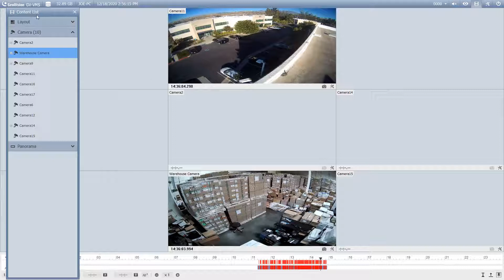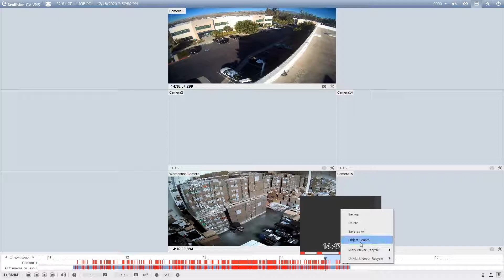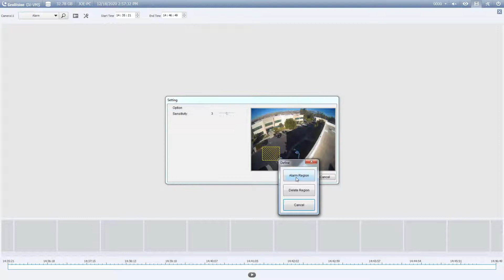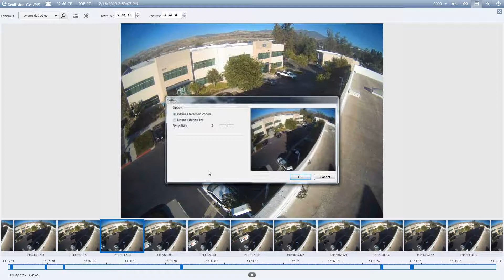GeoVision VMS - Object Search Feature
This video is an overview of the Object Search Feature in the playback window of the GeoVision VMS software. Object Search helps users to quickly search to find footage. Within Object Search, you can select Alarm Regions, Counter, Missing Object or Unattended Object and find videos associated with these types of events.